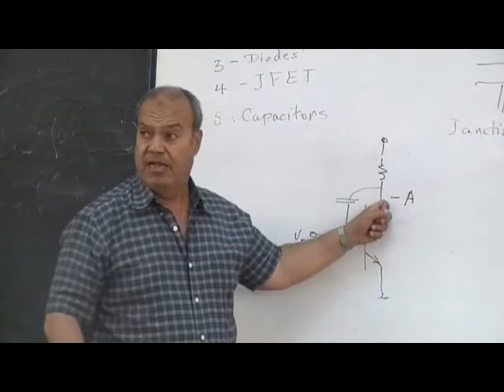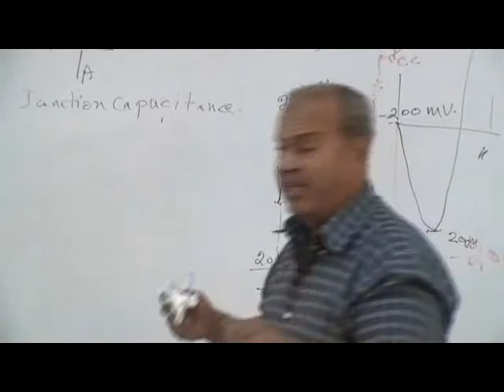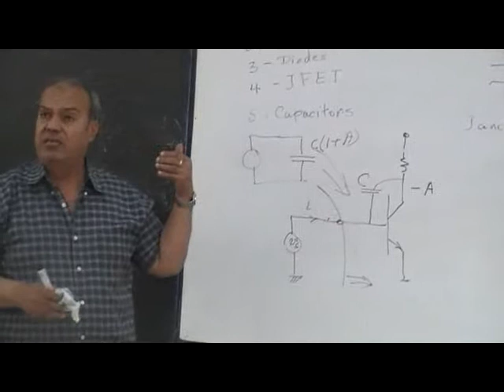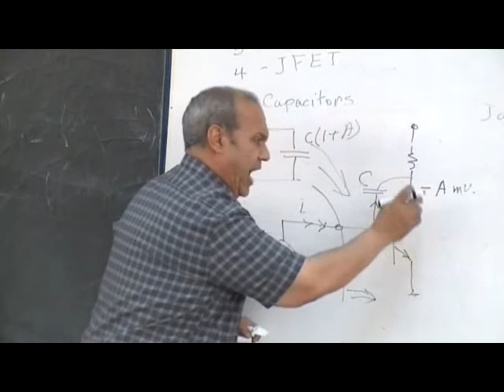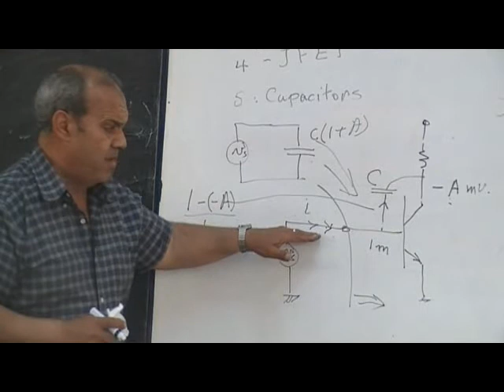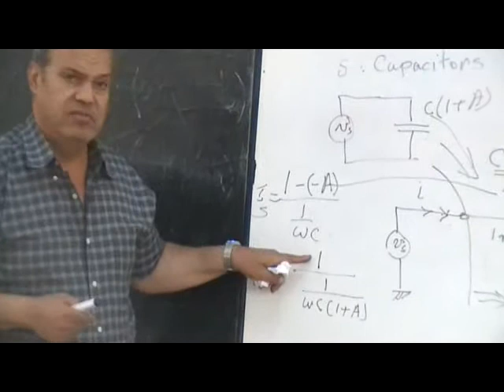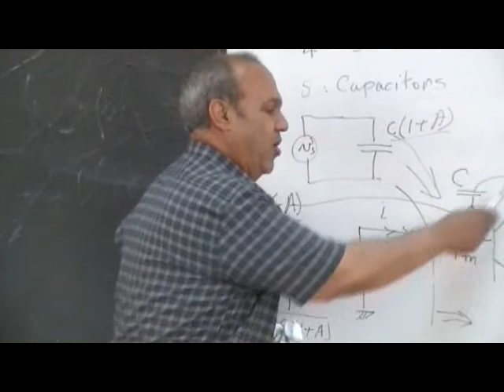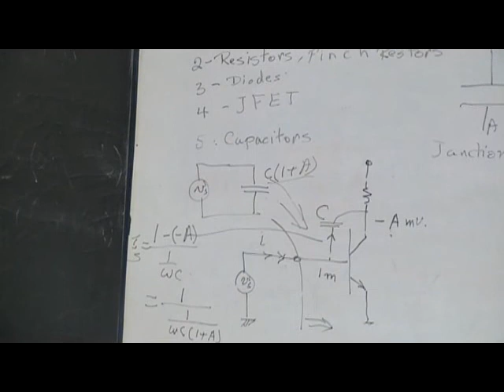02 IC Capacitors facbrications methods part 1 clip3